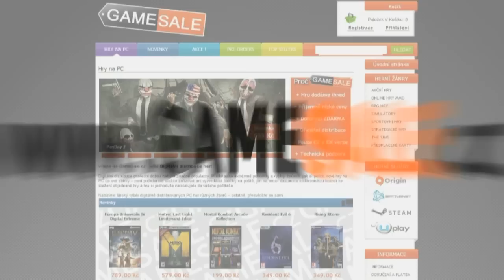Český GamePlay | Fifa World Beta | MaSaCz & Hudík | KEBAB DO RUKY #26 | HD - 720p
Ahoj :)
Černé pruhy po stranách v menu hry jsou způsobeny rozlišením hry (1920x1080) v samotné hře už je vše v poho (:
Díky moc :)

Song v intru: Paul Atrocity - We Going On